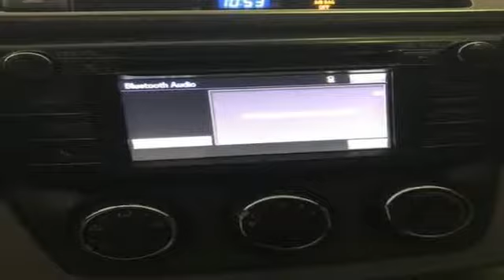Used 2015 Toyota RAV4 Fairfax, VA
Year: 2015
Make: Toyota
Model: RAV4
Trim: LE
Engine: 2.5L 4-Cylinder DOHC Dual VVT-i
Transmission: 6-Speed Automatic
Color: Silver
Mileage: 35952
Stock #: 8963PG
VIN: JTMZFREV5FD075180

Address:
10287 Fairfax Blvd